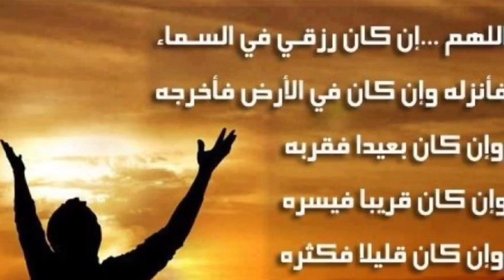الرقيه الشرعيه لعلاج سحر تعطيل الزواج ووقف الحال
ولو عندك اي موضوع تحب ان تضيفة بالقناه تستطيع التواصل معي وسوف اقوم بالبحث وعمل فيديو خاص  واقوم بتنزله جزاك الله خيرا علي متابعتي